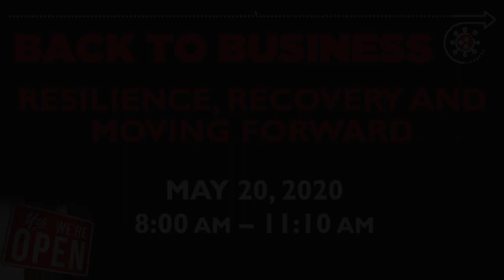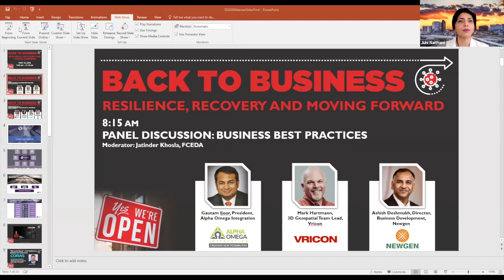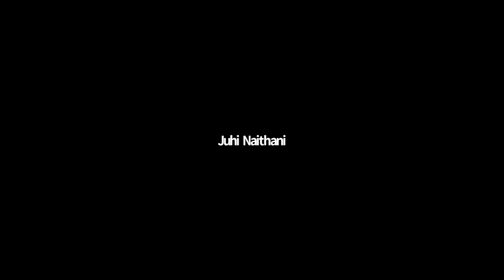Back to Business: Resilience, Recovery and Moving Forward | Session 1: Business Best Practices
Session 1: Panel Discussion: Business Best Practices
Moderator: Jatinder Khosla, FCEDA

Panelists:
• Gautam Ijoor, Alpha Omega Integration
• Mark Hartmann, Vricon
• Ashish Deshmukh, Newgen